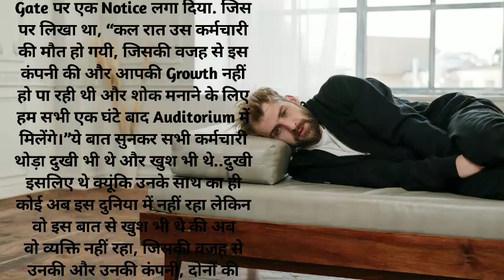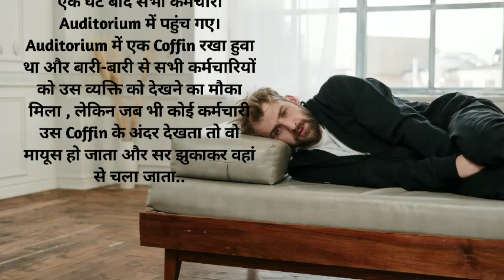एक कंपनी की कहानीmotivanal video#motivationstory sfalta vakt maangti hai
jeet aapki by shiv khera in hindi#jeet aapki audio book in hindi jeet aapki hogi status 🙏🙏🙏

you can win if you want modern talking lyrices
you can win upto rs 500 Meesho
you can win by shiv khera in EnglishThe Millionaire Fastlane Full Book In Hindi जानिये यह किताब आपको कैसे अमीर बनाती है✍✍treanding 👈👈The Secret full audio book in hindi#motivation books#sbse jyada sunne vali book in hindi🔥🔥🔥
The Secret full audio book in hindi#motivanal book treanding vairal shortvideo the secretसबसे अच्छा मोटिवेशनल स्पीच कौन देता है?
मुझे कौन सी मोटिवेशनल बुक पढ़नी चाहिए?
मोटिवेशन बुक क्या है?Aapki manjil khti hai ki yu ja chodker#short
company
company song
company emiway
company company
company movie hindi
compass
company lyrics
company song dj
company song lyrics
company ganamoti
motivational video
motivational songs
motivational speech
motivation
motivational status
motivational songs tamil
moti hogi re manisha
motivational
motivational songs hindi
motivational movies in hindisfalta
safalta ki kahani
safalta
safalta waqt mangti hai status
safalta song
safalta 0 km full movie
safalta status
safalta cartoon
safalta mero timilai paune
safalta batch pw
safalta kahanisucc
succession season 4
succession
success song
success status
success
success motivation
succession recap
succession season 4 episode 2
succession theme song